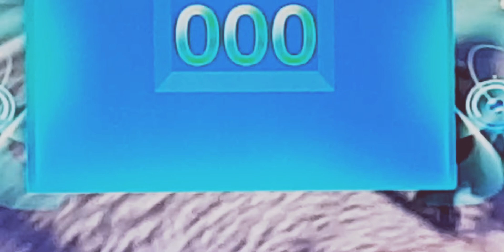Videoke Score 91 (BGV SPORTS FUNNIEST FAILS TOP 1)